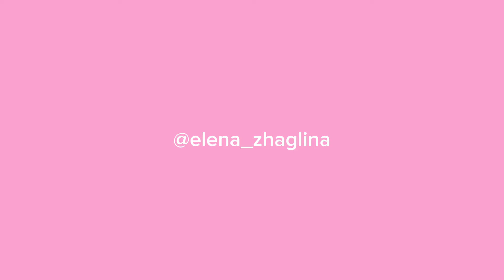Vlog Dance /Elena Zhaglina /Танцы для девушек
Всем, привет! Я Лена Жаглиа, коммерческий фотограф и хореограф. В этом влоге я показываю процесс своих занятий танцами с преподавателем.